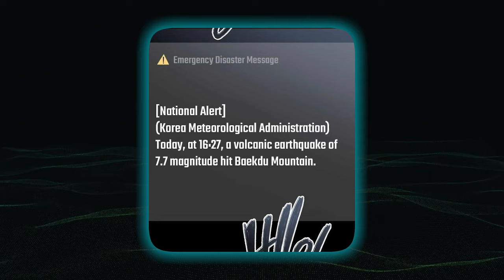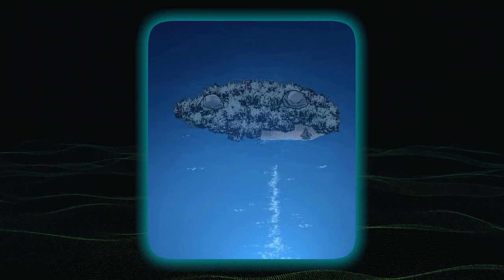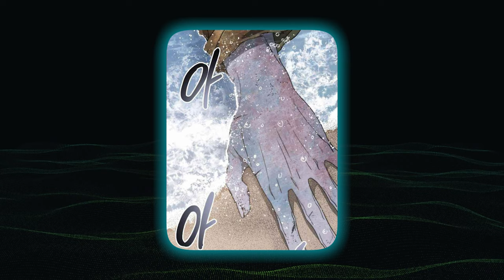[5] He Can Be Reborn As A Different Species And Try To Wipe Out Humans Like Humans | Manhwa Recap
He Can Be Reborn As A Different Species And Try To Wipe Out Humans Like Humans
Title: Existence
Chapter: 45 - 50